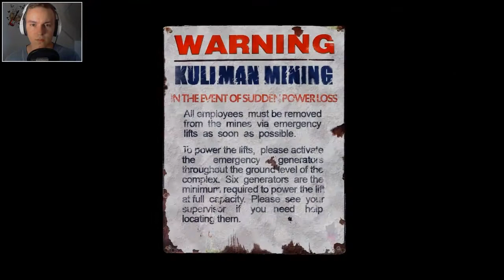SLENDER: THE ARRIVAL #003 [Deutsch] [HD] - Herzinfarkt!!!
Kommentiertes Gameplay von MisterCrunsh (2013)
Kennt ihr das, wenn manchmal Dinge passieren die ihr überhaupt nicht erwartet?! :D Tja, dabei kann man auch mal ganz heftig erschrecken. Denn neben dem kleinen Giftzwerg, der uns die ganze Zeit hinterherrennt, gibts da auch noch den verkackten Slenderman, der auch mal ab und zu auftaucht, nur um uns zu erschrecken!! Ach was rede ich hier rum, schaut die Folge und ihr wisst was ich meine :D
«SLENDER: THE ARRIVAL»
Survival-Horror von Blue Isle Studios (2013)
►►Oder bei LeaveGameplay